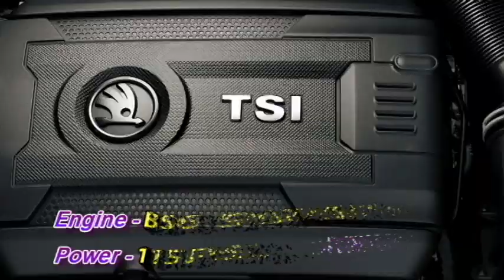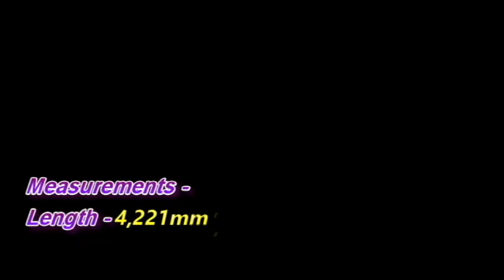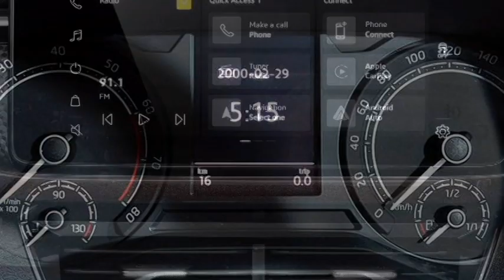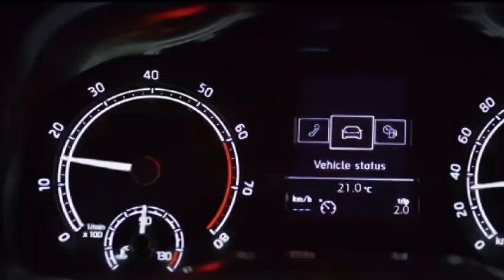SKODA KUSHAQ 5 seater Compact SUV - India launch, Price, Exterior, Interior